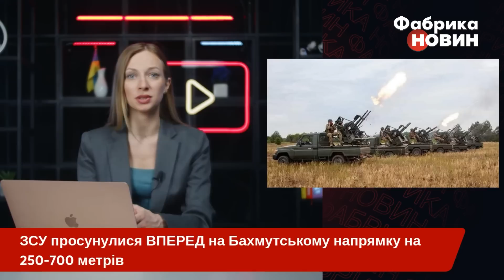👊Почалося! ТРЕТЯ ШТУРМОВА БРИГАДА ПРОРВАЛА ФЛАНГ БАХМУТА. Зайняли НОВІ ПОЗИЦІЇ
Українські захисники на Бахмутському напрямку пройшли на флангах від 250 до 700 метрів, посунувши російських військових. Про таке заявив  речник Східного угруповання військ ЗСУ Сергій Череватий. За його словами, військові знищили 66 російських загарбників, ще 86 поранили, трьох взяли в полон. Окрім того третя штурмова бригада показала відео, як під прикриттям вогню та бронетехніки відвойовує позиції у російських окупантів. Усі деталі навколо ситуації в Бахмуті за сьогодні дивіться на ютуб-каналі "Фабрика новин".